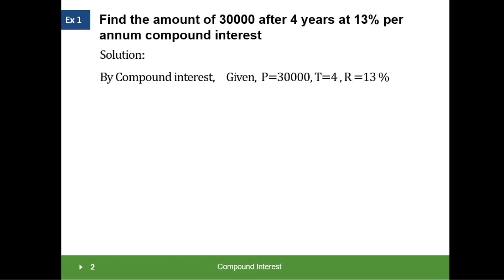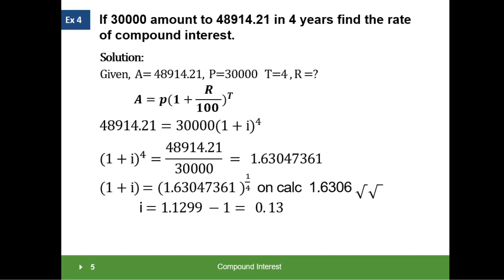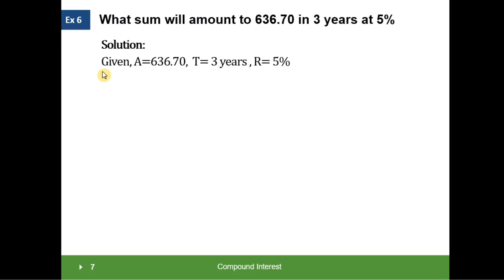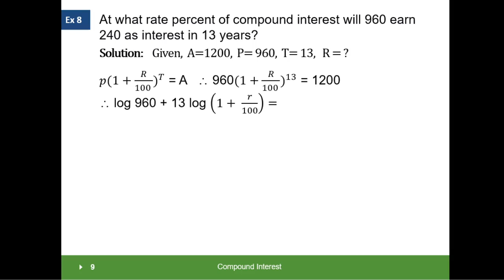How to solve Compound Interest problems using logarithm values